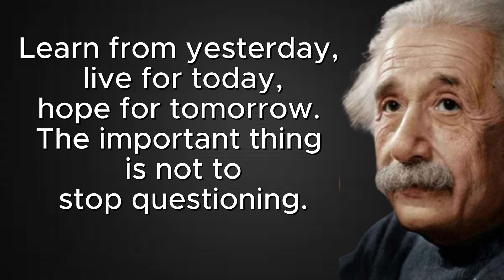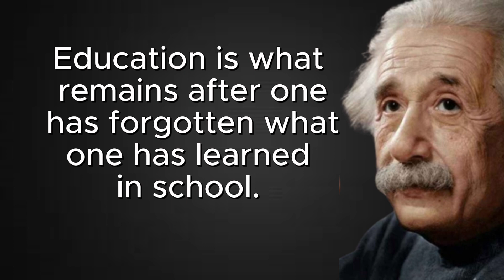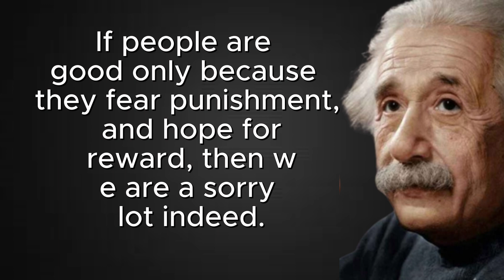Albert Einstein Quotes That Will Make You Smarter And Live Better! (Wise Words Of Wisdom)